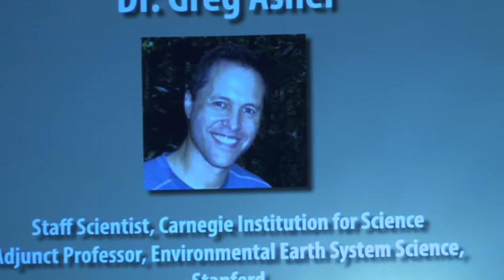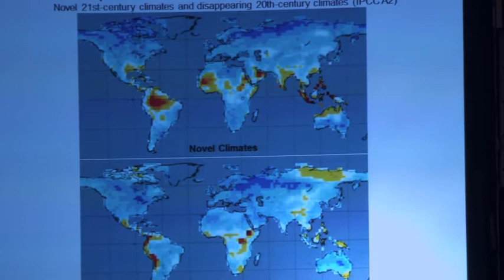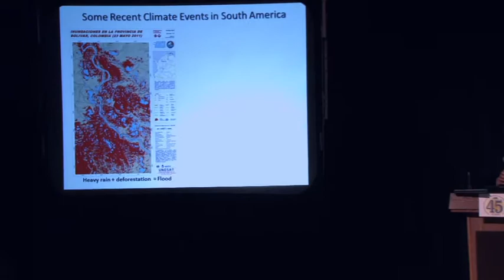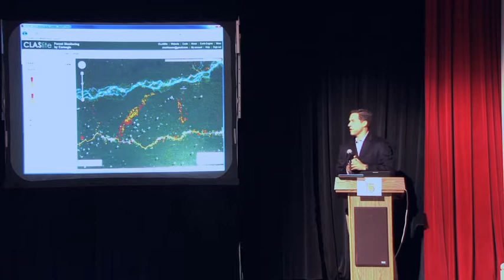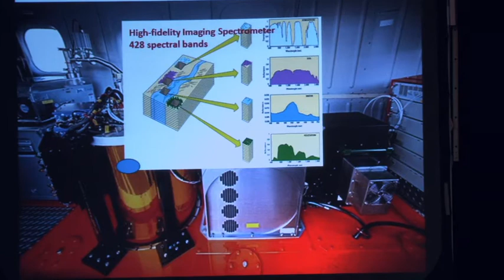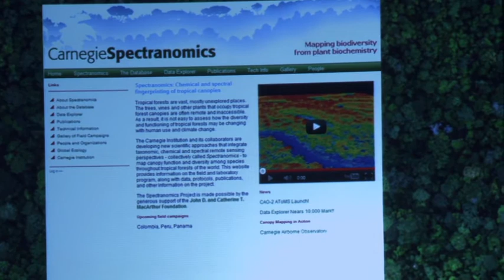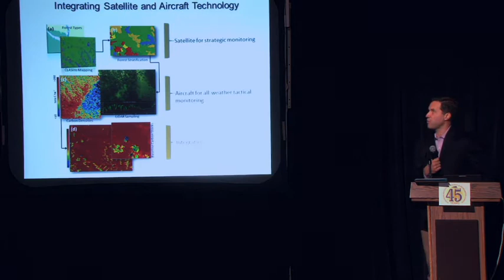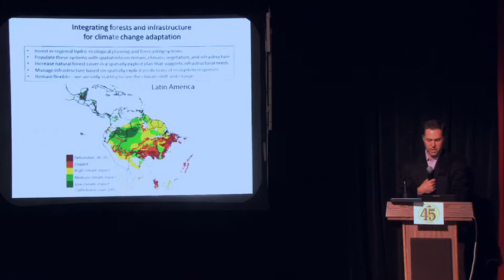CIRES 45th Anniversary: Dr. Greg Asner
Former CIRES student Greg Asner reflects on his time at CIRES and how its prepared him for his work today.

Follow CIRES on twitter: @CIRESnews